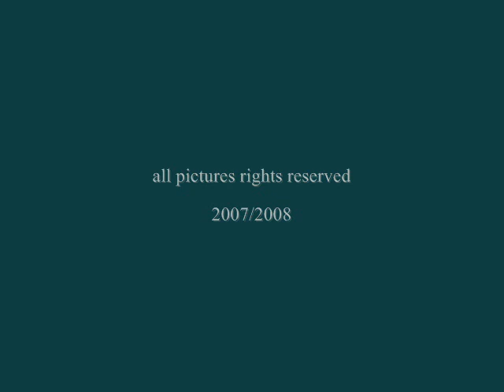centre universitaire d'el-oued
جامعة الوادي سيدي مستور
قسم الري الحضري
الخرجة العلمية لسد منبع الغزلان + صور شخصية